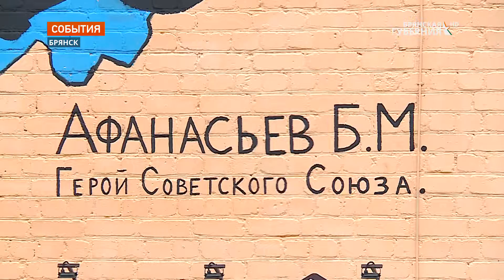В Брянске стартовала акция «Герои наших улиц»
В Брянске стартовала акция "Герои наших улиц". Её началом стало открытие художественного панно с изображением Михаила Дуки - командира партизанской бригады.